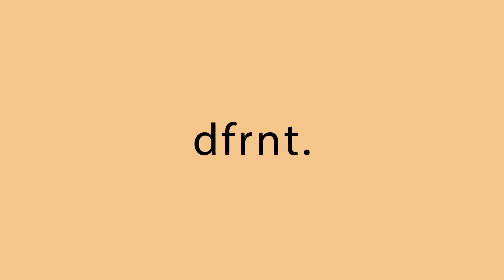"Black Anime" [FREE] @Epikmakesbeats type beat 2021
Time Stamps:
00:00 Intro
00:06 Verse 1
01:00 Hook 1
01:26 Verse 2
02:19 Hook 2
02:46 Verse 3
03:38 Hook 3 (Outro)

Licensing Info:
Option 1 -

Option 3
Exclusives: $5000+